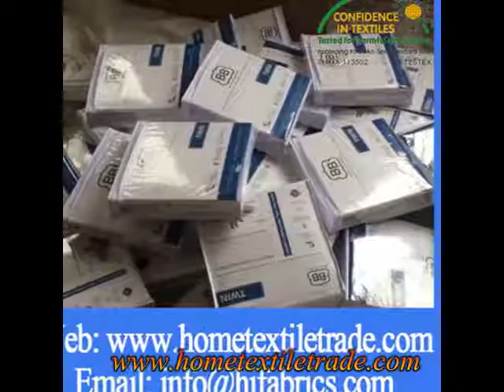100% Customized Microfiber Mattress Pad Cover